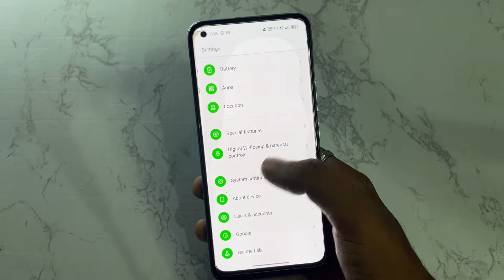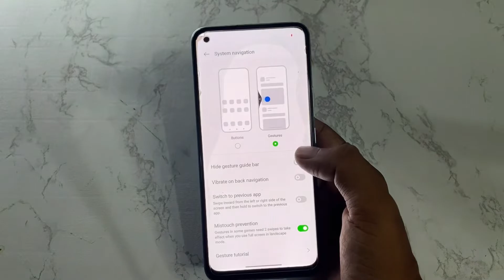Oppo Reno 8 Back Button Settings | Oppo reno 8 / 8 pro Button Show